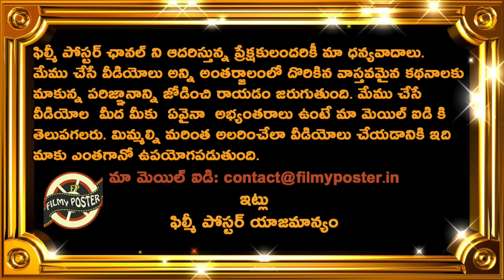Nasser Hussain Analysis On India Match Winner In World Cup 2023 Final|IND vs AUS WorldCup2023 Final